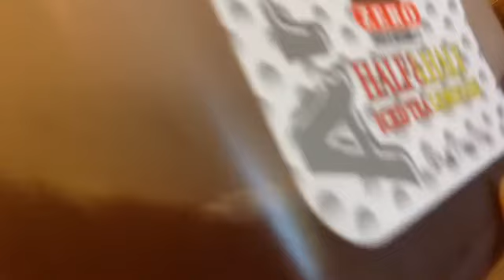I Dare You!!!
My friend Jack and I are doing some dares and challenges. We are picking out pieces of paper from a hat, there are all different dares in there! We got this video idea from the channel Nigahiga!